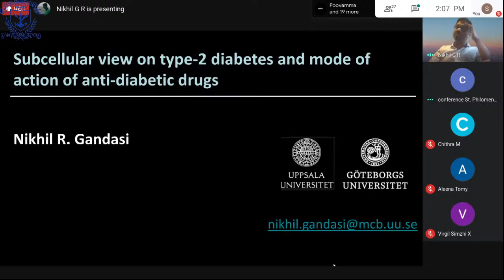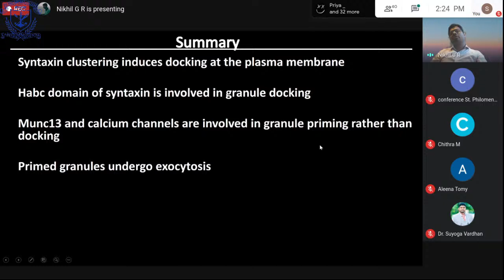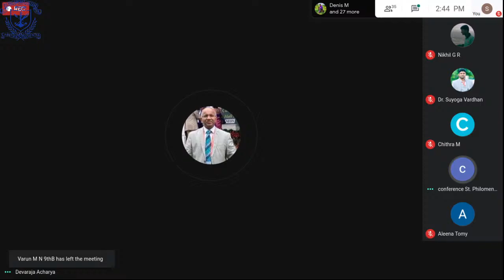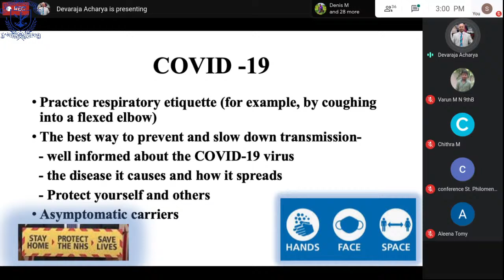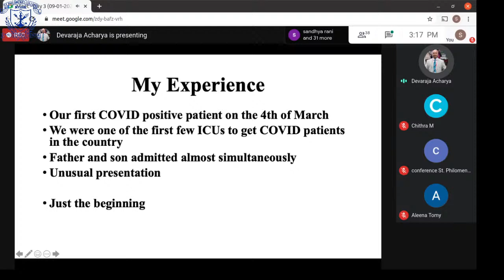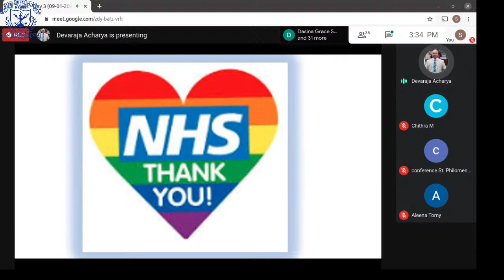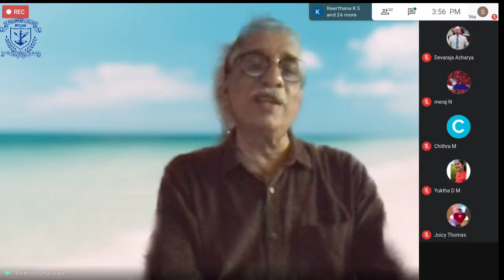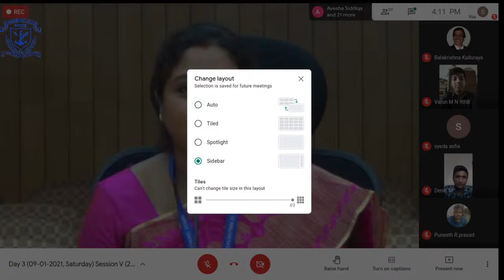INTERNATIONAL WEBINAR on PHARMACEUTICAL CHEMISTRY & INTELLECTUAL PROPERTY RIGHTS - (PCIPR)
The Department of Chemistry, St Philomena’s College (Autonomous), Mysore in collaboration with Visvesvaraya Trade Promotional Centre (VTPC), Under the aegis of Department of Industries and Commerce, Government of Karnataka, Bengaluru, India is organizing a Three-Day International Webinar on “PHARMACEUTICAL CHEMISTRY & INTELLECTUAL PROPERTY RIGHTS - (PCIPR)” on 7th, 8th, and 9th January 2021.